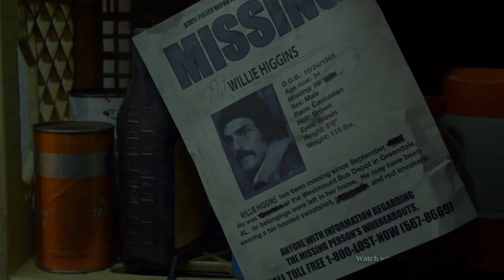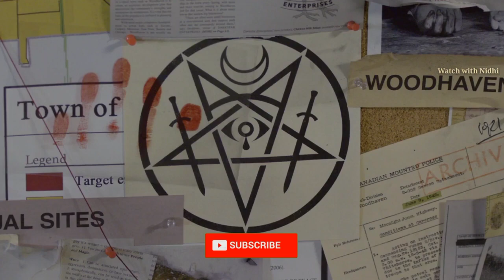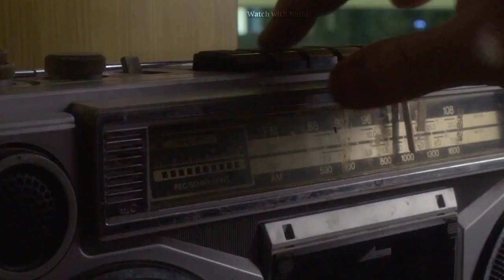WolfCop vs Criminal part 2 | Hindi Voice Over | Film Explained in Hindi/Urdu Summarized हिन्दी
WolfCop 2 (2016) Full Full Slasher Film Explained in Hindi | Wolf Summarized Hindi | Watch with Nidhi
WolfCop 2 (2016) Full Full Film Explained in Hindi | Watch with Nidhi | Horror Film
WolfCop 2 (2016) Full Sci Fi Film Explained in Hindi | Watch with Nidhi | Slasher Summarized Hindi